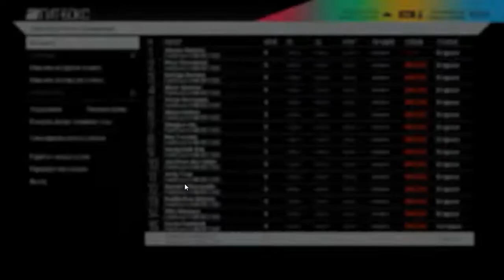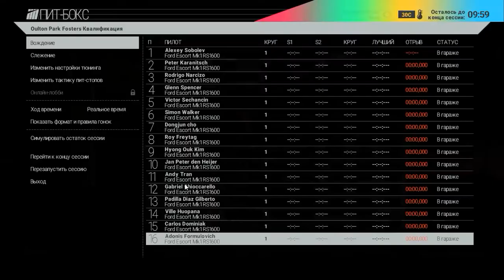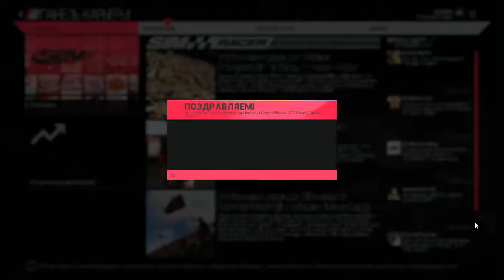Project CARS прохождение карьеры 9 ford escort mk1rs1600 Oulton Park Fosters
Железо: INTEL i5-3570k (4.1Ghz)/20Gb ОЗУ/GTX1060(3Gb)/Logitech driving force EX
Предлагаю окунуться в завораживающий мир автоспорта, при помощи прекрасного автосимулятора Project cars. Отличная графика, достоверная модель поведения болидов, быстрая скорость и кипящий адреналин. Будет интересно!
Прохождение карьеры Project CARS на русском